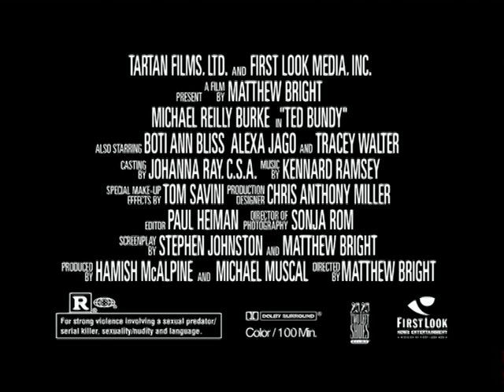2002 - Ted Bundy - matthew bright - trailer deutsch